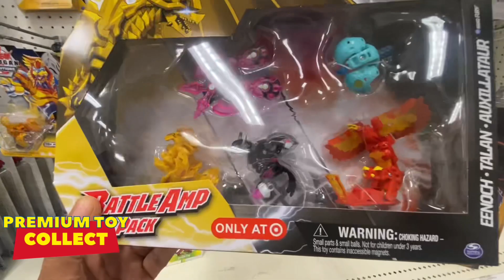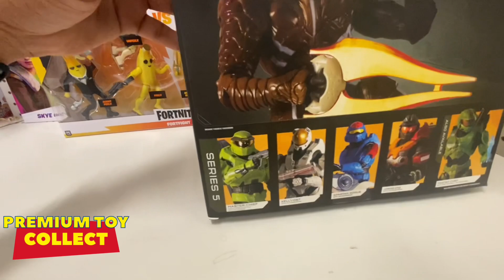Toy Hunting Target 🎯 1st Hunt Of The Year !! , Neca , Bandai , McFarlane toys , Hasblo